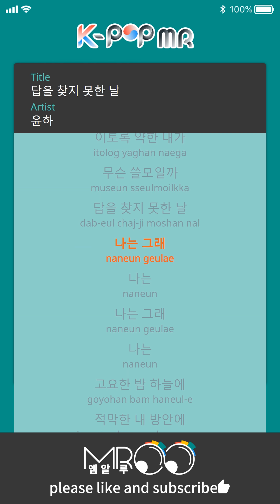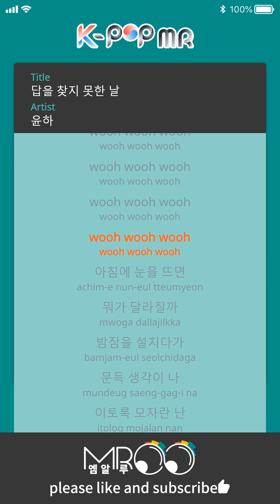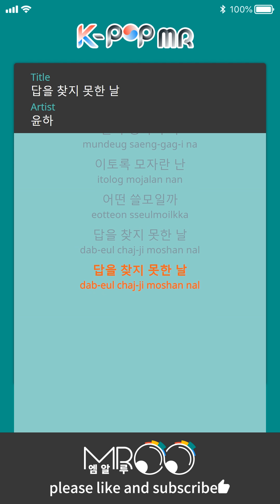No Answer - YOUNHA (With Melody Ver.)ㆍ답을 찾지 못한 날 윤하 [K-POP MR★Musicen]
[Eng_Sub]

That’s me
Me
That’s me
Me

In the silent night sky
In my quiet room
I’m endlessly breaking down

When I open my eyes in the morning
Will anything change?
I toss and turn all night
Then I suddenly think
I’m so weak
What use am I?
I haven’t found the answer

That’s me
Me
That’s me
Me

Once I start doing this
I don’t think I can go on
So I lifted my head
But I go back to staring at my feet
I lack so much
I couldn’t even chase after the answer

Wooh wooh wooh wooh
Wooh wooh wooh
Wooh wooh wooh
Wooh wooh wooh
Wooh wooh wooh

Will anything change?

Will anything change?

ⓒMusicen. MROO"